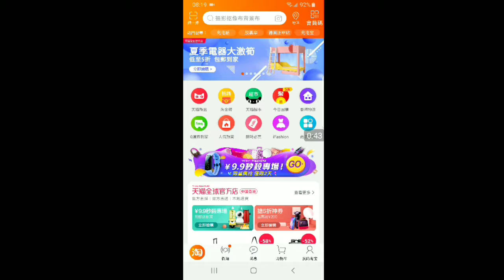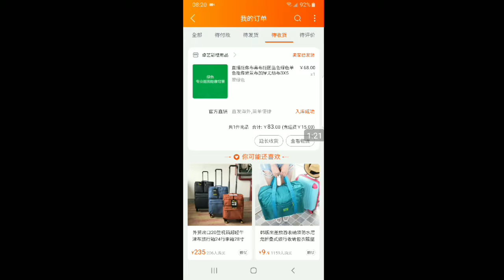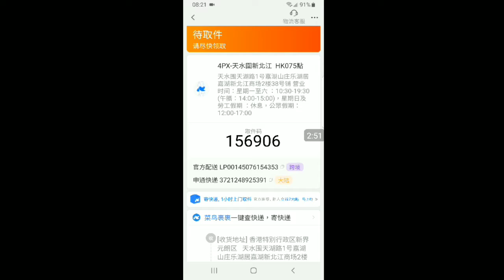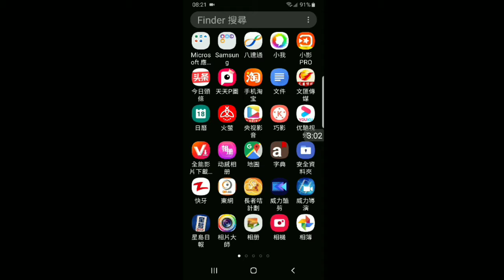淘寳03~通知提貨